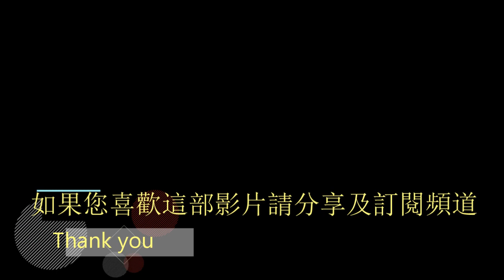大湖公園縮時攝影/Dahu Park In Taipei-Time lapse photography /台湾旅行景點台北大湖公園タイムラプス撮影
台北大湖公園縮時攝影
20190717台北市內湖區大湖公園丹娜絲颱風快閃縮時攝影
雲層快速的移動 ,形成了特殊的景色
大湖公園 日出 夕陽 都像是美麗的一幅畫
Dahu Park, Neihu District, Taipei, Taiwan
Music copyright comes from:Two Steps From Hell - Victory